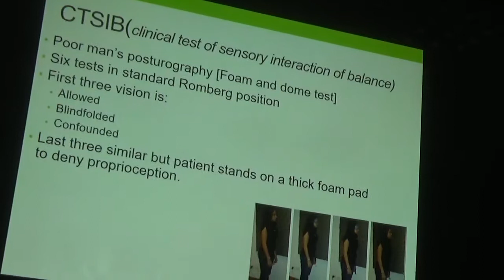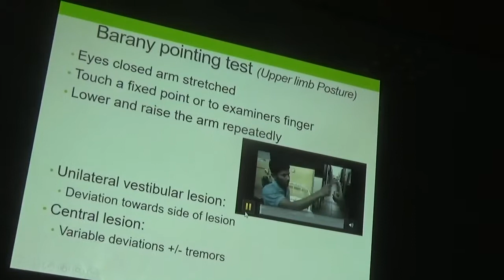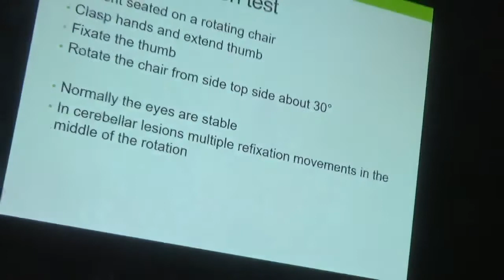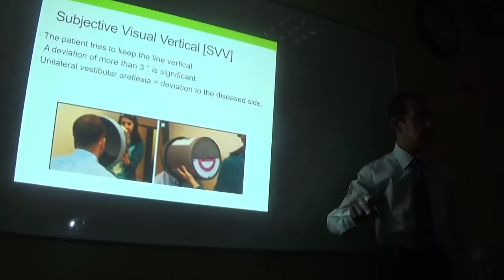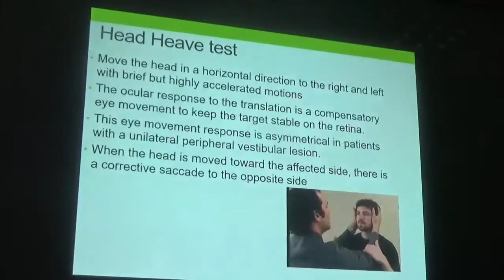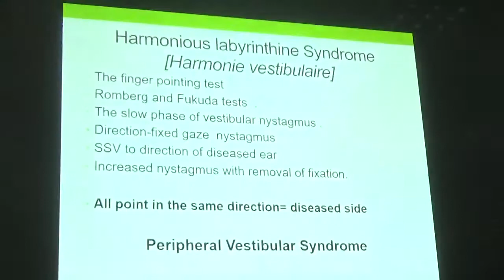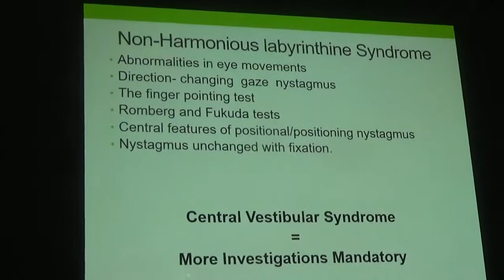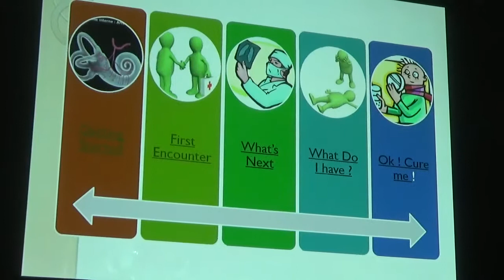miniCourse vertigo 3